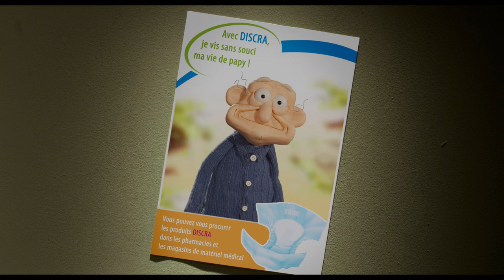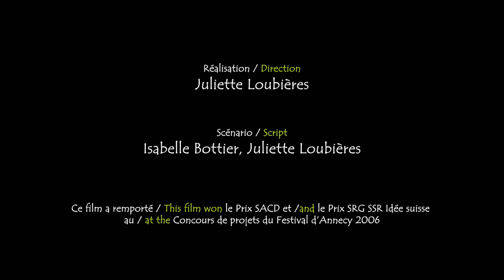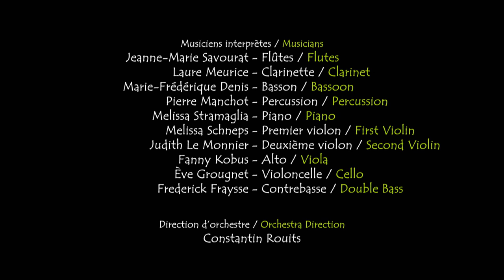Stop-motion animation on how appearances can be deceiving | "Pumpkins and old lace" - by J.Loubieres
This short animation tells the story of a photographer who’s hunting the perfect “Granny or Grandpa” poster face for an adult diaper company. Camera in hand, he approaches a retirement home. A quick look at a couple of “nice old folks” and that should do it! But it’s just the beginning of the story… or stories, rather. While the folks he meets are a bit long in the tooth, they all have lots to say.

With Pumpkins and Old Lace, Juliette Loubières joins the classic tradition of puppet animation films, creating a sincere, whimsical morality tale that reminds us that old age can sometimes be a mask hiding the treasures of our souls.

This animated short film won the following awards:
-Youth Prize - Croq' Anime, France, 2011
-Audience award for Best Short Film - Voix d'Etoiles Festival, France, 2011
-Cinécole Prize - Vendôme Film Festival, France, 2011
-Jury Special Mention - Festival du Film Merveilleux, France, 2012

Original title - Citrouille et vieilles dentelles (Pumpkins and old lace)
Director - Juliette Loubieres
Writers - Isabelle Bottier, Juliette Loubieres
Animation - Elodie Ponçon, Jean-François Lévesque, Cédric Mercier, David Thomasse
Producers - Jean Pierre Lemouland, Julie Roy, Olivier Catherin, Serge Elissalde
Editing - Grégoire Sivan
Soundtrack - Tiziana de Carolis
Voices - Mathieu Cabooter, Babette Vimenet
Year - 2011

© Licensed by National Film Board of Canada